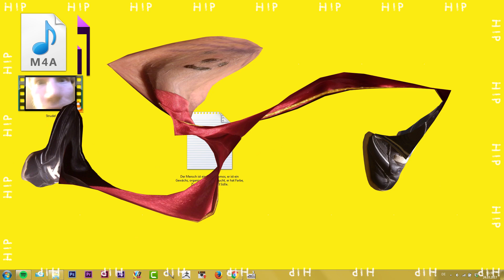Rootsen Sneeky & Mias Zigarettenkünstler - SETUP SOMUNKULUS (Freistil Raps)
Opener zu unserem '$00N 2 B C0NT1NU€D'-Format: FREISTIL RAPS
Feinster Freisprech aus dem Hause QUACKTALE DIENSTLEISTUNGEN.℡

Reppes Keuch & Tonstudio Lied Superweiser
ROOTSEN SNEEKY aka Raps Öl Producer

Beat-Flöten-Orgel-Pulverisor-Demolition:
MIAS-ZIGARETTENKÜNSTLER aka IllAzubi

Video, Editing & Back 2 Back Consulting
シ Filmkuppels Simon & Mias

Yo: Piano